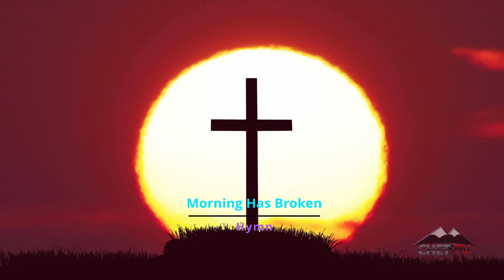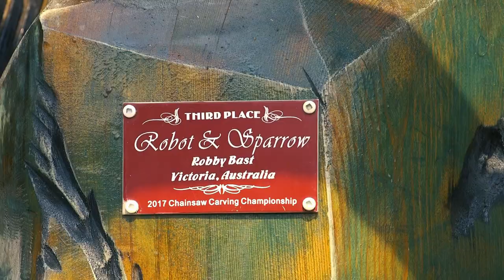Chetwynd Christian Ministries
Join our local Christian Ministries in Chetwynd for weekly services. Due to COVID-19 restrictions for public gatherings, CHET TV is partnering up with pastors to bring our viewers the Gospel of Jesus Christ. This episode features Pastor Bill from the Chetwynd Fellowship Baptist Church and Pastor Diminyatz from Chetwynd's Seventh-Day Adventist Church.